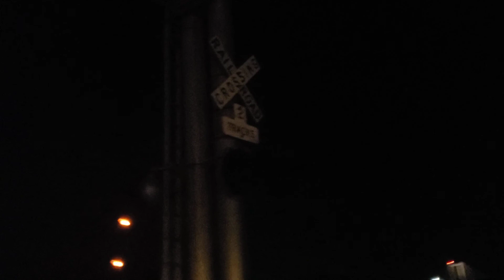AMTRAK 28 the empire builder w/ heritage unit 130 northbound on the fallbridge sub